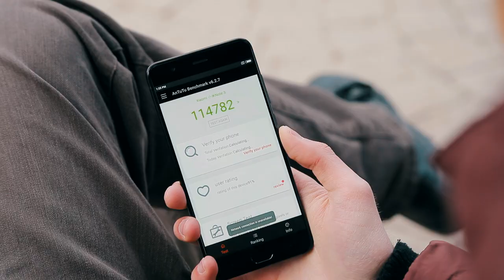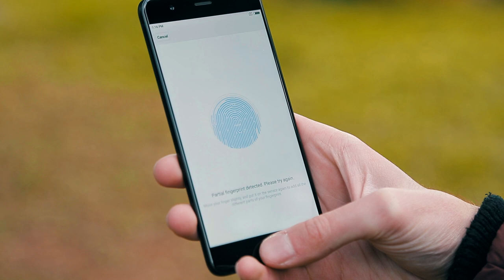😍 Xiaomi Mi Note 3 - ვიდეო მიმოხილვა (video Review)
😏 ფლაგმანისთვის შესაფერისი პრემიალური დიზაინი და განსაკუთრებული მახასიათებლები

🎉 😍 Xiaomi Mi Note 3-ში ერთიანდება❗

🤔 თქვენ როგორ ფიქრობთ, რამდენად ღირს ამ სმარტფონის შეძენა და
🙄 რამდენად გაამართლებს იგი თქვენს მოლოდინს?
📹 უყურეთ ჩვენს ვიდეო მიმოხილვას და გაგვიზიარეთ თქვენი აზრი კომენტარებში⤵